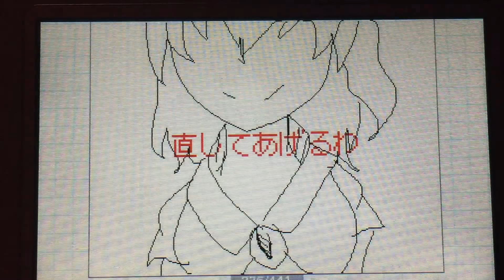チョコ熊さんの作品を真似させていただきました！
チョコ熊さんの作品

もちろん許可は取っています。